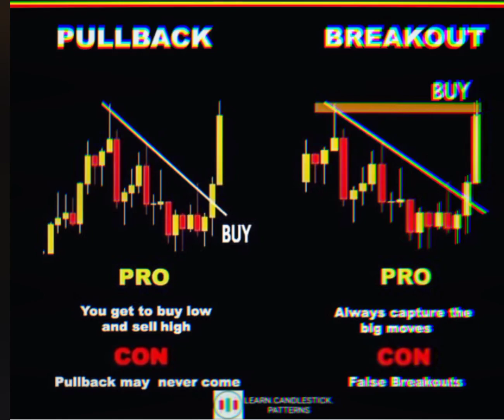pullback vs breakout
10000 investment business ideas
nifty prediction
scalping trading strategy
option trading
price action
10000 investment business ideas
nifty prediction
scalping trading strategy
option trading
price action
10000 investment business ideas
nifty prediction for tomorrow
nifty prediction
scalping trading strategy
option trading
price action
10000 investment business ideas